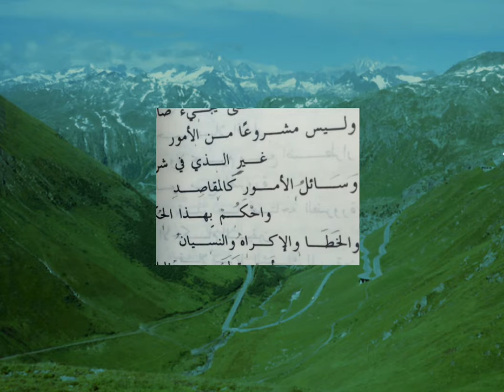منظومة القواعد الفقهية للشيخ العلامة عبد الرحمن بن ناصر السعدي رحمه الله تعالى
اصول الفقه